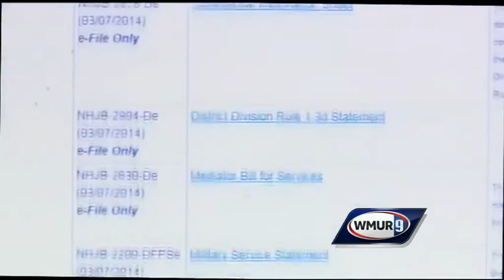NH Making Change To Small Claims Court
New Hampshire is making a chance to small claims court. WMUR's Heather Hamel reports.